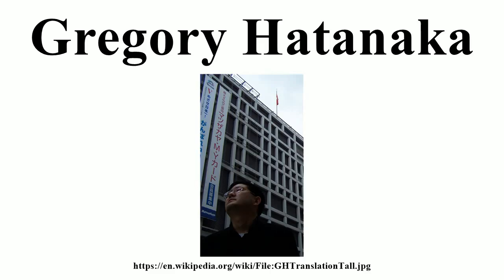Gregory Hatanaka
Image-Copyright-Info
Author-Info:   Filmwallah at en.wikipedia

Image-Copyright-Info